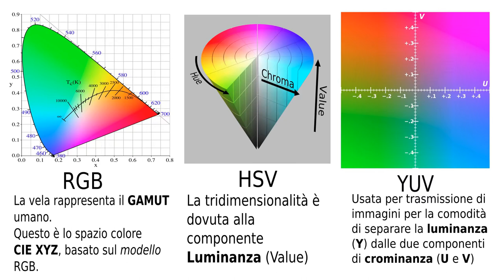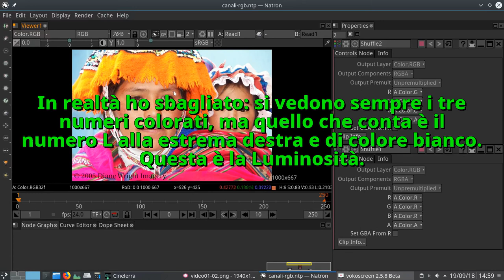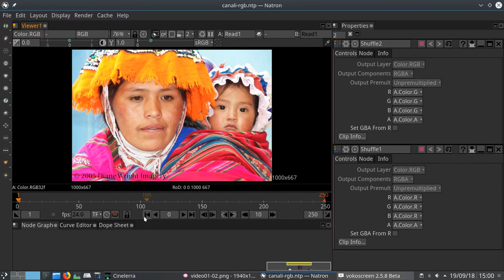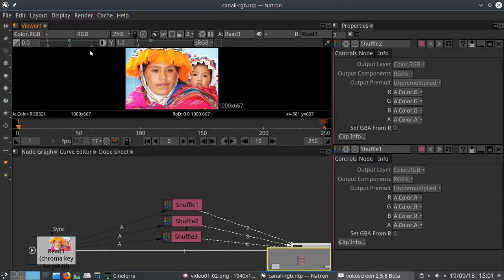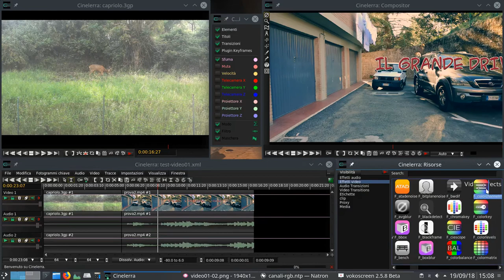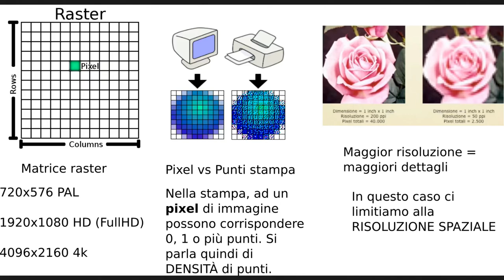Immagini Digitali 1/8: spazi colore, canali RGB, contrasto, definizione